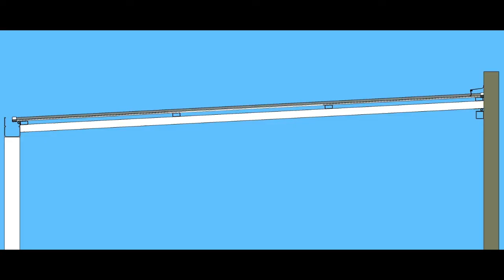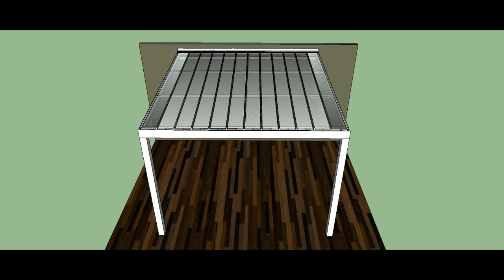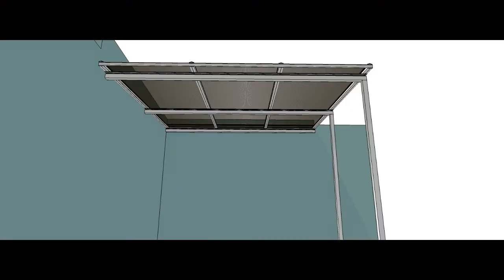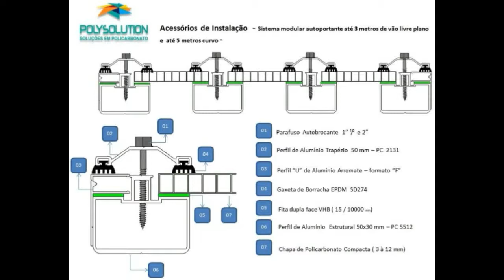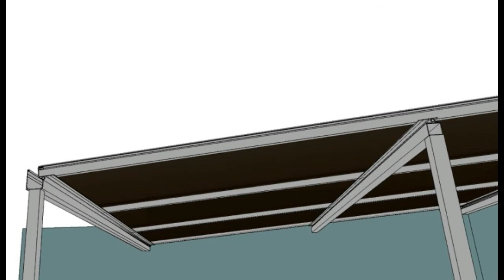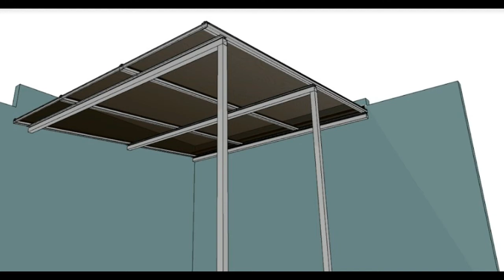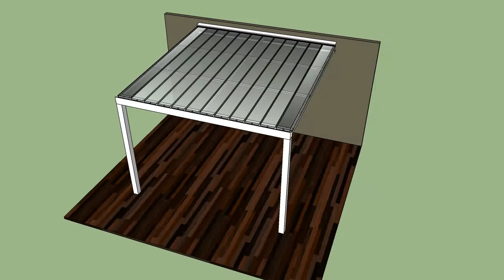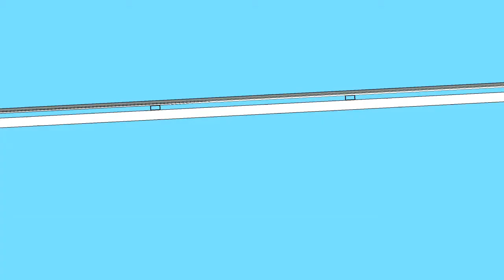Como instalar uma cobertura de Policarbonato com o Perfil de Aluminio RESOLVE PC 5038 Polysolution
a - Curitiba 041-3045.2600 mostr mais detalhes dessa aplicação

Esse perfil de Aluminio tem a finalidade de resolver (PERFIL RESOLVE) de forma facil e pratica a instalação de um perfil de aluminio em angulo inclinado encontrando uma EMPENA na parede e assim apenas parafusando ambos
Dessa forma fizemos mais um video pra demostrar essa aplicação e assim voce poder entender melhor a aplicação pratica dentro do conceito DIY
Conheça tambem toda a nossa linha de Perfis de aluminio destinado a cobertura de Policarbonato e Vidro.

Conheça tambem a linha de perfil VIGA-CALHA PC4412 de aluminio estrutural com 3 poleegadas = 76,2mm e com 4 polegadas =101,6mm
A Polysolution -Policarbonato acaba de disponibilizar em parceria com a GVT Nacional e poderá ligar de sua cidade e consultar LOCALMENTE, apesar de estarmos em Curitiba, voce não pagará ligação interurbana DDD, será considerada uma ligação local.

o numero geral é (DDD) 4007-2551

ficando disponibilizado na seguintes cidades do Brasil

Policarbonato em SAO PAULO  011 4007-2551
 Policarbonato em  SANTOS  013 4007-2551
Policarbonato em  SOROCABA  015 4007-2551
Policarbonato em  CAMPINAS 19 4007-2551
Policarbonato em  RIO DE JANEIRO 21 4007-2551
Policarbonato em  VITORIA  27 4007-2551
Policarbonato em  BELO HORIZONTE 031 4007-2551
Policarbonato em CURITIBA 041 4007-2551
Policarbonato em  PONTA GROSSA 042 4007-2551
Policarbonato em  LONDRINA  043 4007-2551
Policarbonato em  MARINGA  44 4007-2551
Policarbonato em  CASCAVEL 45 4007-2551
Policarbonato em  FRANCISCO BELTRAO FNB 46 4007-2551
Policarbonato em  JOINVILLE  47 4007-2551
Policarbonato em  FLORIANOPOLIS 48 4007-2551
Policarbonato em  BRASILIA 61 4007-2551
Policarbonato em  GOIANIA  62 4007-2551
Policarbonato em  PALMAS 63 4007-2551
Policarbonato em  CUIABA  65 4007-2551
Policarbonato em  CAMPO GRANDE  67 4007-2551
Policarbonato em  RIO BRANCO 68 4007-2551
Policarbonato em  PORTO VELHO 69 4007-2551
Policarbonato em  SALVADOR  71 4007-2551
Policarbonato em RECIFE 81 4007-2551
Policarbonato em  JOAO PESSOA  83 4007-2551
Policarbonato em  FORTALEZA  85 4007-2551
Policarbonato em  BAURU  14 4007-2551
Policarbonato em  Ribeirão Preto 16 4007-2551
Policarbonato em  juiz de Fora  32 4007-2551
Policarbonato em  Governador Valadares  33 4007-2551
Policarbonato em  Rio Verde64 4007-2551
Policarbonato em  Itumbiara 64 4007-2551
Policarbonato em  Rondonopolis 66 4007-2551
Policarbonato em  Feira de Santana  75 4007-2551
Policarbonato em  Aracaju 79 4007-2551
Policarbonato em  Maceió 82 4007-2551